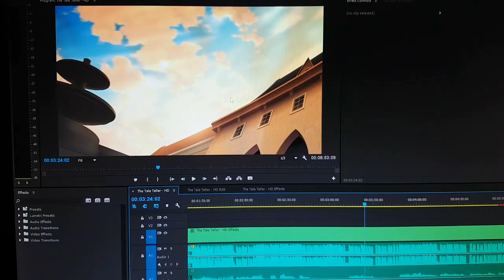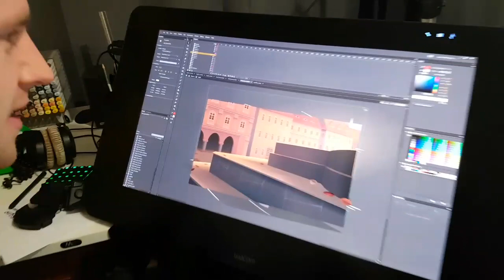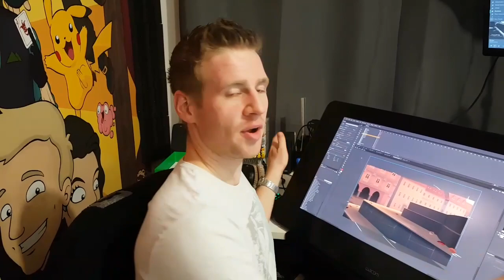Animation Post Production: Putting the Icing on the Cake!